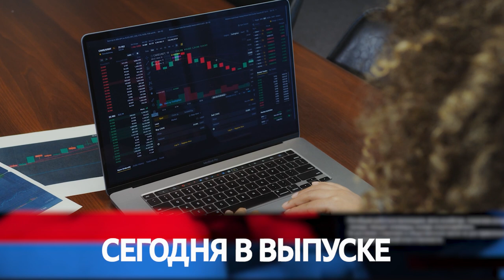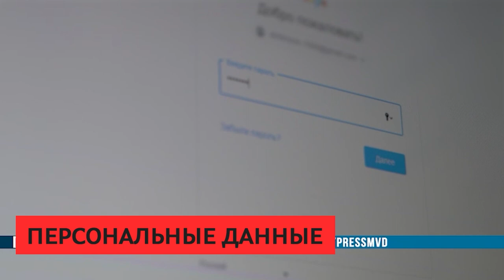СИРЕНА 05 07 2023